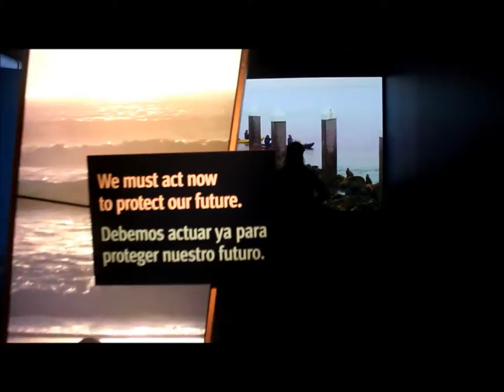71%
Filmed at Monterey Bay Aquarium by yours truly.